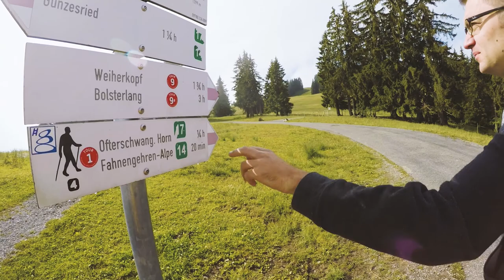Ofterschwanger Hörnle | Panoramawanderung und Mountaincart-Downhill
Nette Wanderung von Gunzesried über das Ofterschwanger Hörnle und weiter zur Hörnerbahn. Wer keine Lust zum Runterlaufen hat, der kann mit den Mountaincarts den Weg zur Talstation bewältigen - Suchtgefahr garantiert!

▬ Mehr Spots vom Süden ▬▬▬▬▬▬▬▬▬▬▬▬▬▬▬

▬ Social Media ▬▬▬▬▬▬▬▬▬▬▬▬▬▬▬▬▬▬▬

▬ Unser Equipment ▬▬▬▬▬▬▬▬▬▬▬▬▬▬▬▬▬

▬ AGB ▬▬▬▬▬▬▬▬▬▬▬▬▬▬▬▬▬▬▬▬▬▬

Für eine kommerzielle Nutzung ist die Weiterverbreitung, Verlinkung und/oder Einbettung nicht gestattet. Sämtliche Inhalte (Bild, Text, Ton) sind urheberrechtlich geschütztes Eigentum von „Spots vom Süden“.

Ihr wollt diesen Clip für kommerzielle Zwecke einbetten und/oder verwenden? Ihr würdet gerne einen eigenen coolen Spot von uns produzieren lassen?

Wir freuen uns darauf - euer "Spots vom Süden" Team